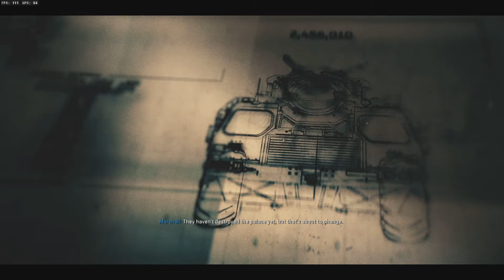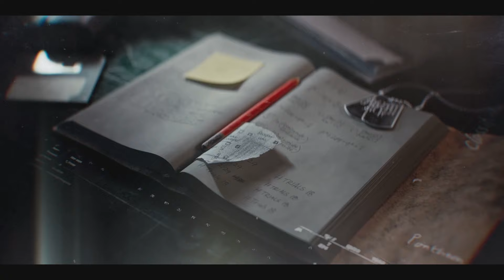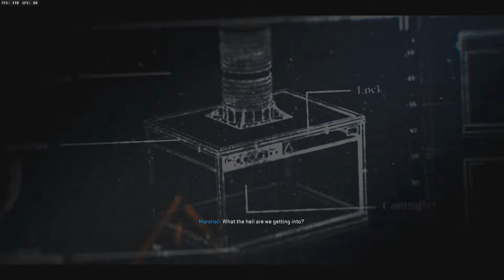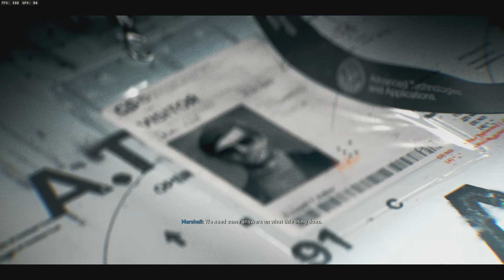Hunting Season - Black Ops 6 Campaign Walkthrough - Part 4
The Black Ops 6 Campaign was something I was really looking forward. It's certainly an interesting experience I hope you enjoyed it more than me. With that being said, enjoy this walkthrough!

If you guys enjoyed what you saw and want more content from me.

Enjoyed the Music in this video? Check out this playlist that has all the music you hear on the Channel!

This campaign is certainly an up-and-down experience